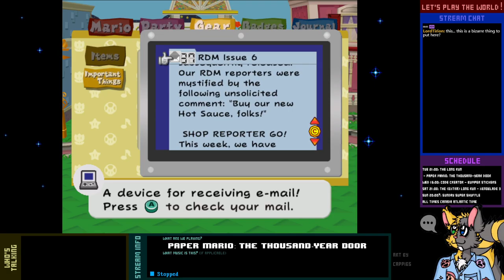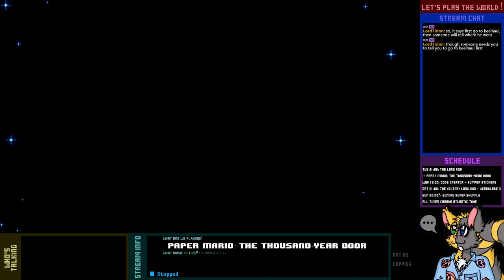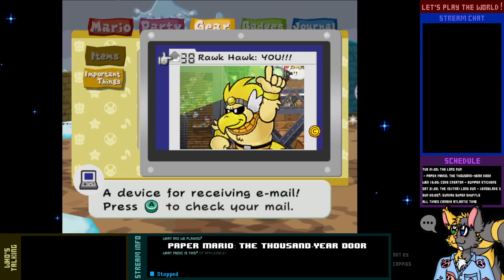Let's Play Live! - Paper Mario: The Thousand-Year Door - 8-2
After counting some chairs for some reason, Mario travels to the Thousand-Year Door, to find out that the seventh Crystal Star, as we've already pieced together, is on the moon. But how are we going to get there?